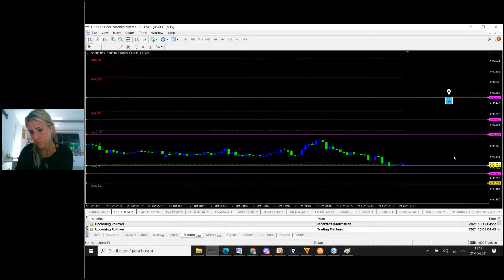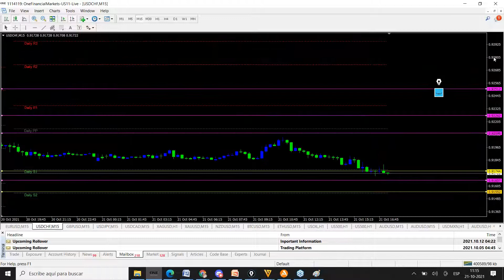CIERRE DE MERCADO CIERRE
📍 IMPORTANTE: Utilizar brokers regulados para utilizar estrategias con acción de precios!
No usar esta técnica con brokers sin regulaciones. Las malas prácticas son muy comunes entre brokers sin regulación FCA. Consultame a mi correo si tu broker es fiable para estas estrategias
🌐TWITTER 📍 IMPORTANTE: Utilizar brokers regulados para utilizar estrategias con acción de precios!
🌐TWITTER Mercado al cierre OCT 21

EURUSD sin cambios. Debajo de máximos preferencia vendedora, en 1.1630 a 1.1620 y 1.16.
GBPUSD sin cambios. Debajo de máximos idealmente no quedarse compradores. Sobre 1.38 el mercado sostiene sus libras por tanto aún no cambiamos estrategia y las compras se mantienen
USDJPY ventas. Nivel siguiente 113.50
USDCAD ventas pueden mantenerse. Compras son sostenibles. Debajo de 1.2350 vendedor. Sobre 1.24 cambio estratégico a comprador.
XAGUSD XAUUSD posibles niveles de toma de ganancias. Plata en 24.0 comienzan las ventas hasta 23.80
BTC y ETH sin cambios. Mercado sostenido comprador.